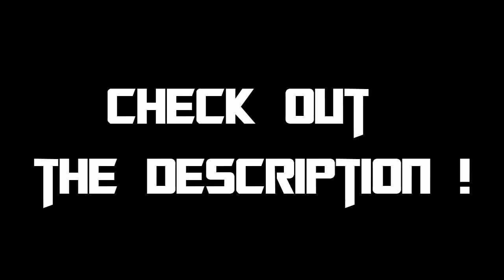You Can Now Request Songs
Hi,